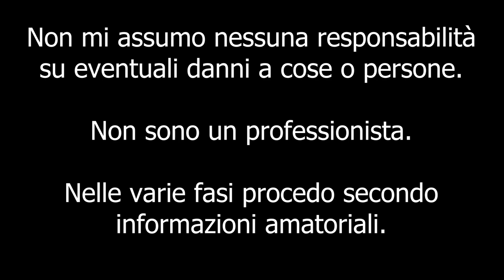CAMBIO I FARI POSTERIORI AL BMW! [HOW TO CHANGE REAR HEADLIGHT BMW E46]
Ciao a tutti bombers e bentornati sul canale. Oggi andrò a sostituire i fari posteriori al bmw, finalmente ora ha un look molto più sportivo e moderno, poi con questo fumè è molto più criminale XD

Attrezzi per il montaggio:
- Tenaglie

Link fari posteriori